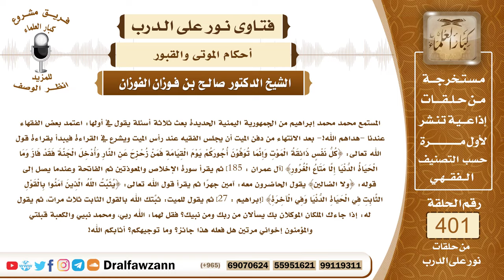5292- عادة تلقين الميت عند دفنه وقراءة القرآن على قبره هل لها أصل شرعي؟ - الشيخ صالح الفوزان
"5292- المستمع محمد محمد إبراهيم من الجمهورية اليمنية الحديدة بعث ثلاثة أسئلة يقول في أولها: اعتمد بعض الفقهاء عندنا -هداهم الله!- بعد الانتهاء من دفن الميت أن يجلس الفقيه عند رأس الميت ويشرع في القراءة فيبدأ بقراءة قول الله تعالى: ﴿كُلُّ نَفْسٍ ذَائِقَةُ الْمَوْتِ وَإِنَّمَا تُوَفَّوْنَ أُجُورَكُمْ يَوْمَ الْقِيَامَةِ فَمَنْ زُحْزِحَ عَنِ النَّارِ وَأُدْخِلَ الْجَنَّةَ فَقَدْ فَازَ وَمَا الْحَيَاةُ الدُّنْيَا إِلَّا مَتَاعُ الْغُرُورِ﴾ [آل عمران : 185] ثم يقرأ سورة الإخلاص والمعوذتين ثم الفاتحة وعندما يصل إلى قوله: ﴿ولا الضالين﴾ يقول الحاضرون معه: آمين جهرًا ثم يقرأ قول الله تعالى: ﴿يُثَبِّتُ اللَّهُ الَّذِينَ آمَنُوا بِالْقَوْلِ الثَّابِتِ فِي الْحَيَاةِ الدُّنْيَا وَفِي الْآخِرَةِ﴾ [إبراهيم : 27] ثم يقول للميت: ثبَّتك الله بالقول الثابت ثلاث مرات، ثم يقول له: إذا جاءك الملكان الموكلان بك يسألان من ربك ومن نبيك؟ فقل لهما: الله ربي، ومحمد نبيي والكعبة قبلتي والمؤمنون إخواني مرتين هل فعله هذا جائز؟ وما توجيهكم؟ أثابكم الله!
الجواب: هذا الفعل كله لا أصل له، وحديث التلقين بعد الدفن حديث ضعيف بل بعض العلماء يرى أنه موضوع لا تقوم به حجة، وإنما المشروع الذي أمر به النبي ﷺ أنه إذا فرغ من دفن الميت يقفون على قبره ويستغفرون له ويسألون الله له التثبيت كما قال النبي ﷺ لما فرغ من دفن بعض الصحابة قال للحاضرين: «استغفروا لأخيكم واسألوا له التثبيت؛ فإن الآن يُسأل» فهذا ينفعه بإذن الله أما قراءة القرآن عند رأس القبر وأما التلقين بعد الدفن فكل هذا لا أصل له.
السيرة الذاتية :
للاشتراك في قناة الشيخ صالح الفوزان

14_ الشيخ محمد أمين الشنقيطي
يتيوب

15_سماحة المفتي عبد العزيز آل الشيخ
 يوتيوب

رئيس الفريق
لمشروع كبار العلماء